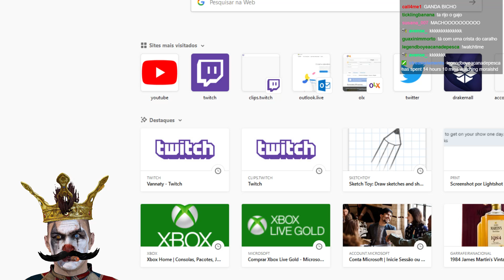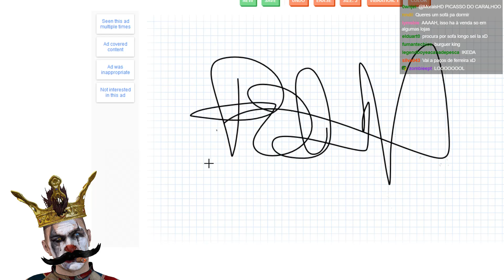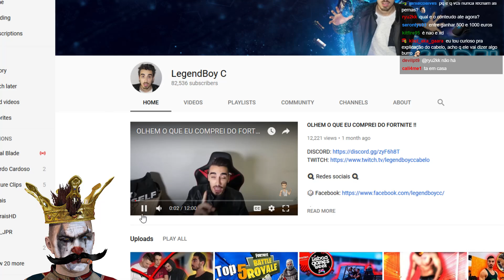MORAIS REAGE - "NÃO FUI COM ELES PARA A NOVA CASA ?!"